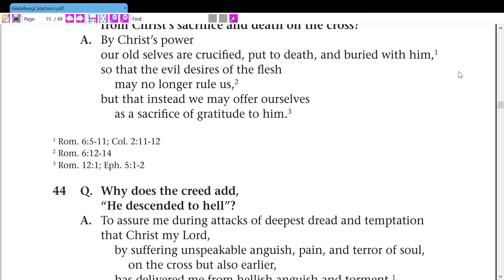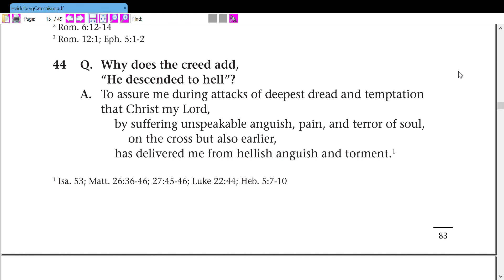The Heidelberg Catechism (Lord's Day 16)